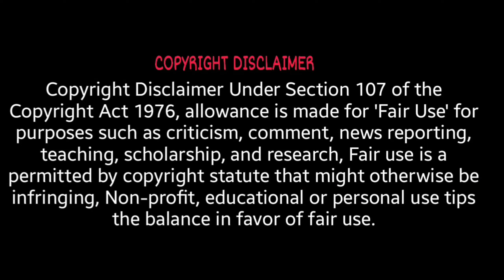Custom Zombies Solo▐ "Bear Town" Map Part #3 Finally!!